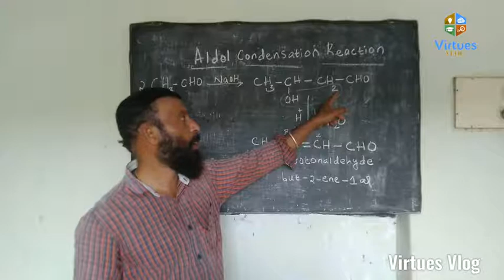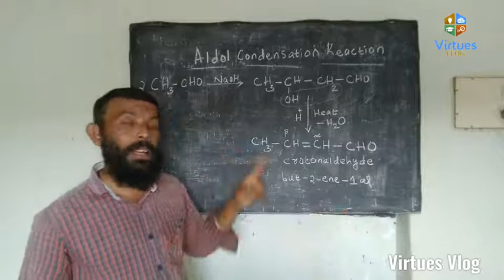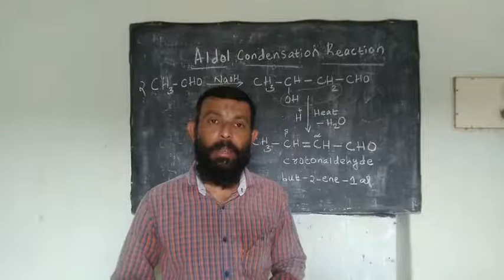Organic Chemistry | Aldol Condensation Reaction | +2 | class 12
|| Organic Compounds such as aldehydes or ketones containing alpha hydrogen atom condenses in presence of alkali ||